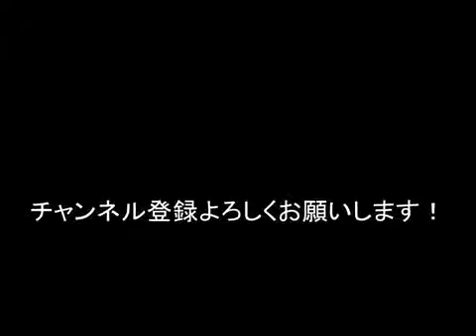【プロ野球】マイコラス ブチギレ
引用元URL 今、人気の動画を集めてみました！ 乙武洋匡の妻の画像が流出？！乙武仁美 【話題の芸能人ニュー.

ジャイアンツ マイコラス プロ野球ブチギレ 立岡に対してキレてますw.

巨人 今季好調のマイコラス 来季の契約、年俸が気になりますが、それより美人の 嫁の態度が衝撃的です！ 巨人 マイコラス14勝も嫁の観戦.